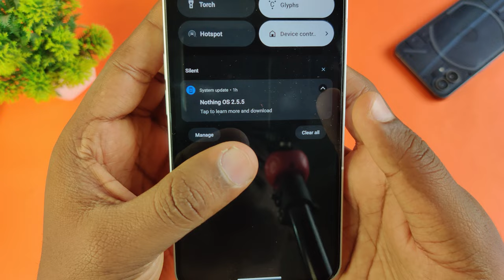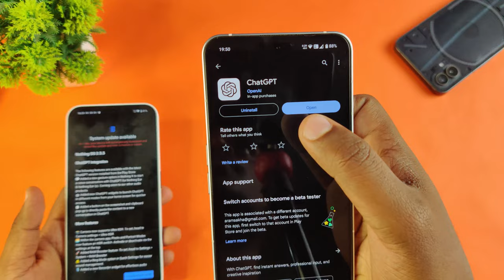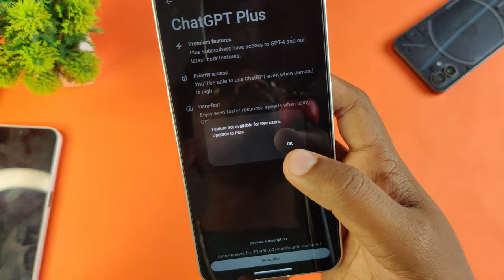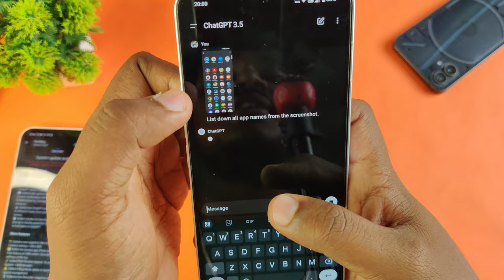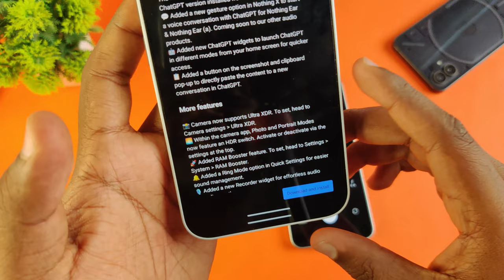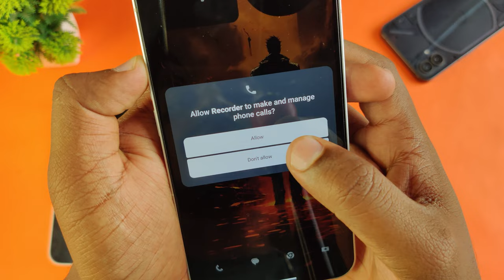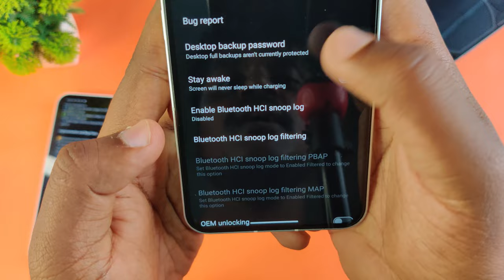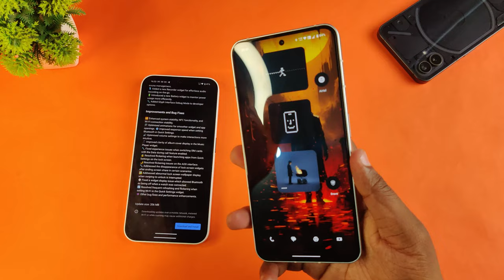Nothing OS 2.5.5 OTA Update for Nothing Phone (2)🔥New ChatGPT Integration, New Recorder Widget 📲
Nothing has finally released an new OTA Nothing OS 2.5.5 update for Nothing Phone (2) users. This update will be bringing new ChatGPT integration to the Nothing OS and Nothing TWS earbuds. It also brings new recorder widget, battery widgets and more.

How to Use ChatGPT Voice Conversation Feature with Nothing OS Quick Settings🔥Phone (1) and Phone (2)

Nothing OS 2.5.2 OTA Update for Nothing Phone (2) 🔥Brings January 2024 Security Patch, Bug Fixes📲